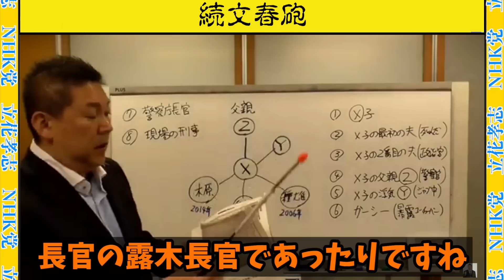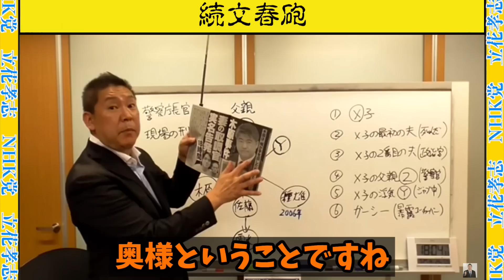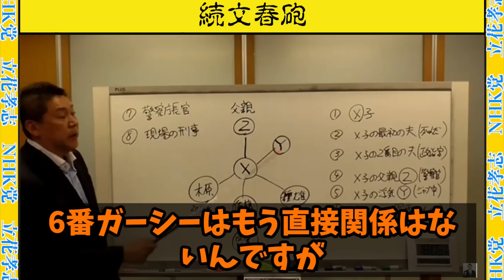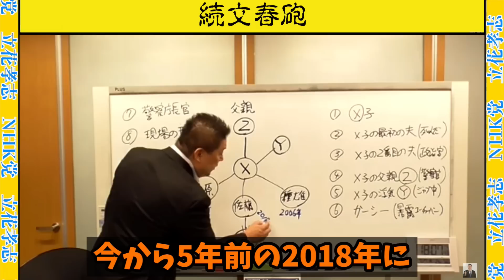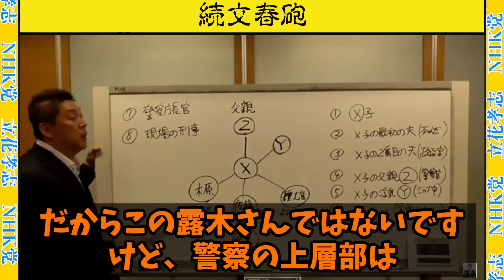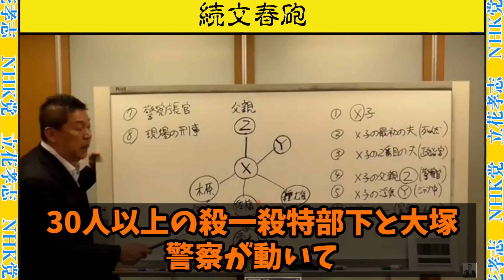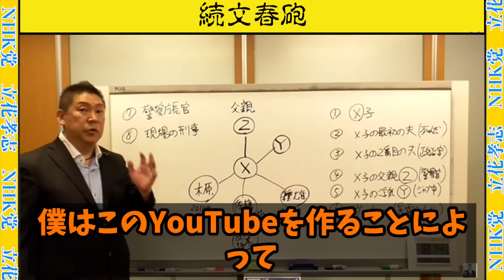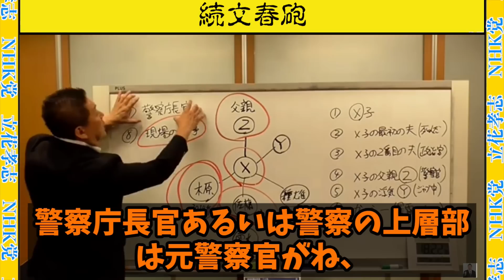【立花孝志】立花孝志 「ガーシーの暴露がきっかけとなった！」【ガーシー砲 楽天の闇 ホリエモン NHK党 ガーシーインスタライブ】